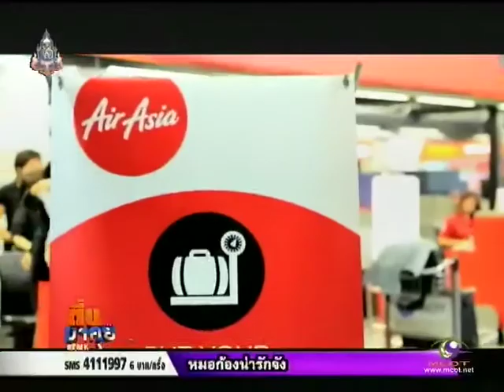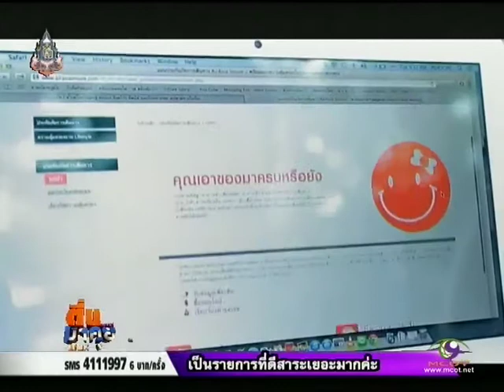"มดดำ" พาตะลุยกรุงพนมเปญ